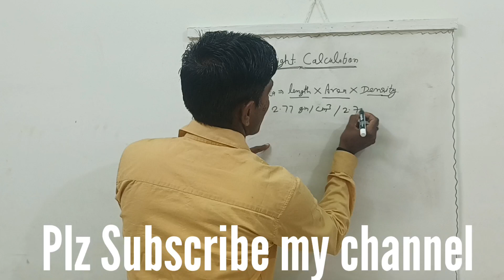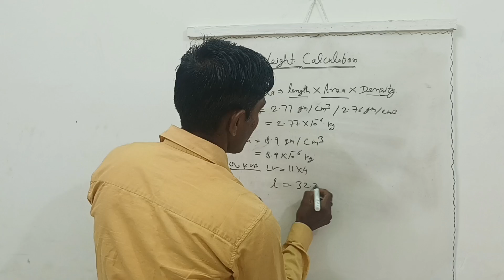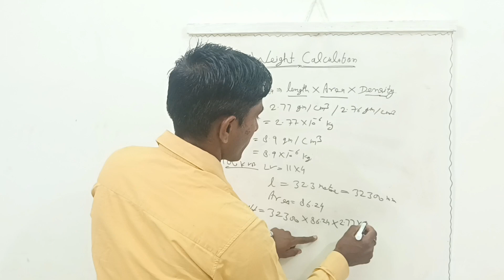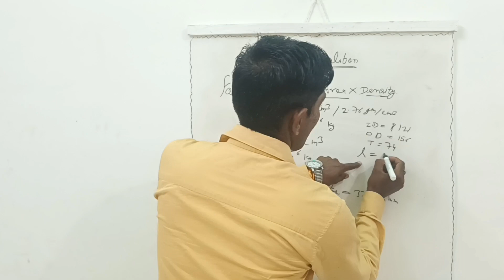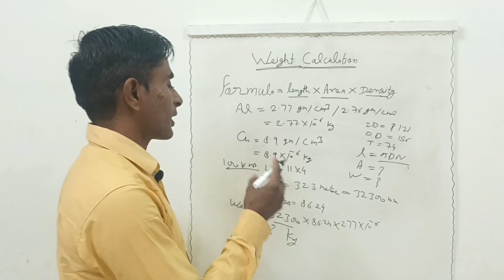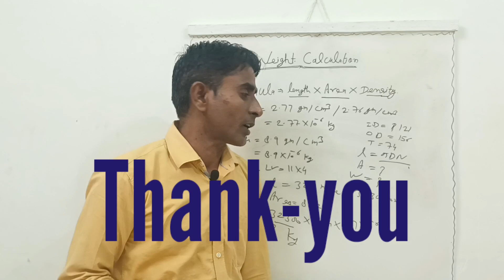Weight of conductor and coil weight calculation ||Winding weight ?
weight of conductor ||Winding weight || conductor weight calculation ?
मुझे उम्मीद है कि इस वीडियो में आपको कुछ बेहतर जानकारी मिलेगी।
I hope you got some better os.

【A】This topic related video Link.
  Live testing देखें ‌~